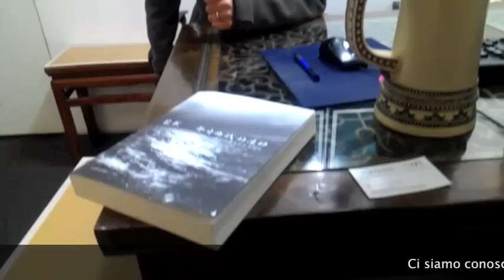Visita mostra "Domestic Archeology" by Daniele Dainelli in Shanghai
Una passeggiata verso Moganshan Road, la strada dell'arte moderna a Shanghai, e una chiacchierata con Huang Yunhe, titolare della galleria OFOTO che espone una parte del lavoro di Daniele Dainelli.
Video realizzato da Andrea Marchetti per il blog Toscanincina de Il Tirreno